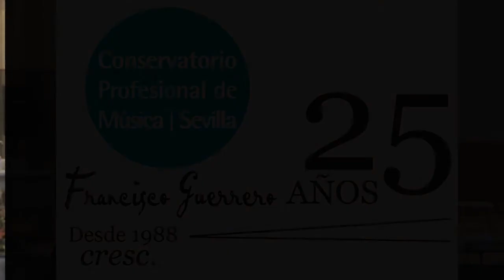Javier Darias: UCANCA - 1979 (CIMUCC 2009)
Salón de Actos del Conservatorio Profesional de Música "Francisco Guerrero" de Sevilla

Recordamos el CIMUCC 2009 (Ciclo de Música Contemporánea del Conservatorio) que este año 2015 cumple su Xº Aniversario, trabajando de forma ininterrumpida por la música contemporánea y las nuevas tendencias de los compositores españoles.

JAVIER DARIAS (Monográfico Retrospectivo - 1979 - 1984)

PROGRAMA:
- UCANCA
- MINIATURA
- PROP A VÍCMAR
- EL JUEGO DE LA FUGA
- VARIACIÓN Nº8
- SUITE DE SIETE TONOS (mov. 5º Y 3º)
I Amb Vícmar
II Maditerrani

Sevilla, a 23 de Abril de 2009